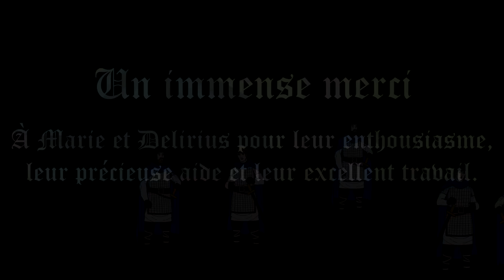La Chanson de Roland (version du 12e siècle)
La Chanson de Roland, selon sa version du 12e siècle telle qu’elle est traduite par Joseph Bédier, tout simplement. Cette chanson de geste relate de manière légendaire la bataille dite de Roncevaux, ayant eu lieu le 15 août 778.

Interprétée par Marie.

Un très grand merci à Julien F. pour la création de la carte de la région abordée par la Chanson de Roland !

RÉFÉRENCE

BEDIER Joseph, La Chanson de Roland, format ebook, 2014 (original 1922).